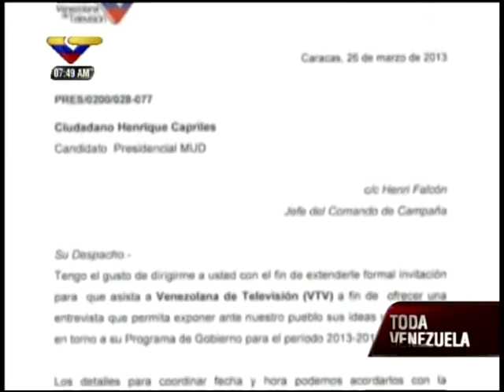Reportaje de Luis Hugas entrevistando a Carlos Ocariz y Capriles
Sobre la supuesta no cobertura de VTV al comando de la derecha.